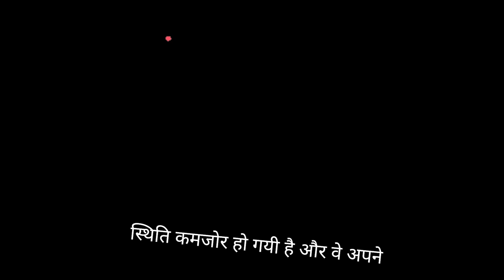Bhagavad Gita Adhaya 2 Shlok 6,7,8,9,10#krishna